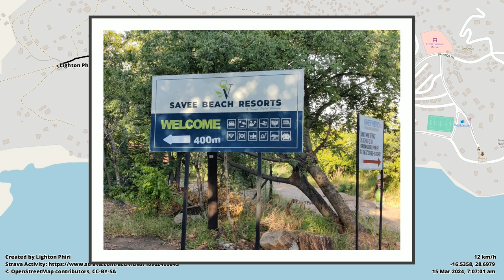(Teaser) Siavonga | Exploring Siavonga Town While Cycling | March 2024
Cycling in Siavonga, Zambia.

This footage was taken on March 15 2024.

## Timeline
00:00:00 Itinerary Map
00:00:37 Video Title
00:00:42 Somewhere in Siavonga

## Footage Metadata
* Time: 06H50--07H40
* Date: May 24 2024
* Location
* Equipment: GoPro Hero 3 Silver Edition [1]; Chest Mount [2]
* Bicycle: Raleigh Ascent [3]

I regularly go out of Lusaka town for work and to unwind and, will generally carry a bike with me. The fun in all of this is exploring unfamiliar cycling trails/circuits.